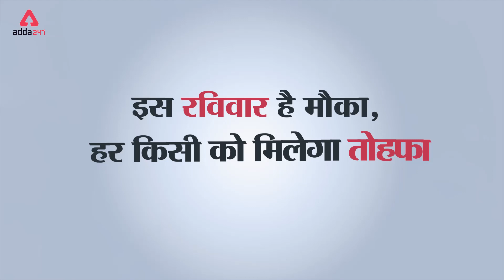बनिए 5 Million Subscribers का हिस्सा | 27 June 2021, Sunday Only On Adda247 Official Youtube Channel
ADDA247 New Classes Schedule With Playlist Links:
 PLAYLIST (all schedule of banking classes)